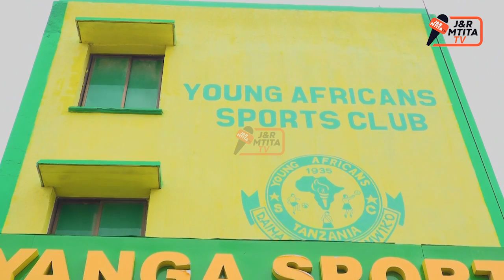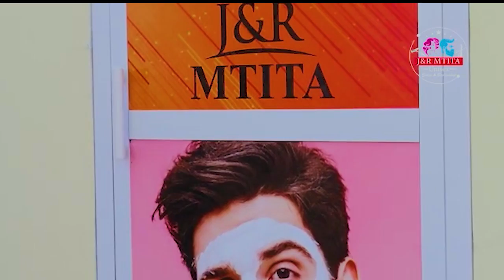MZEE YANGA AMPA NENO ZITO MSHINDO MSOLLA